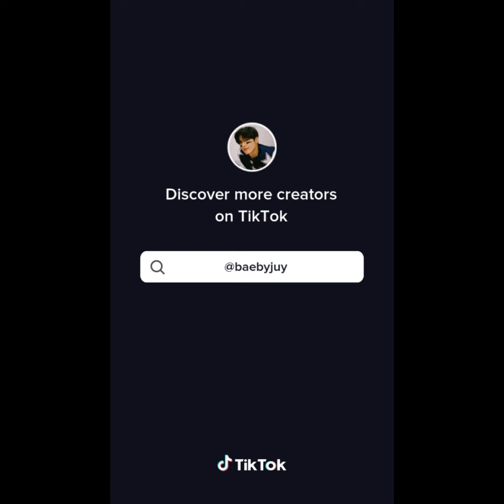The Boyz Maknae Duo Sunric TikTok Edit compilation ❤️‍🔥